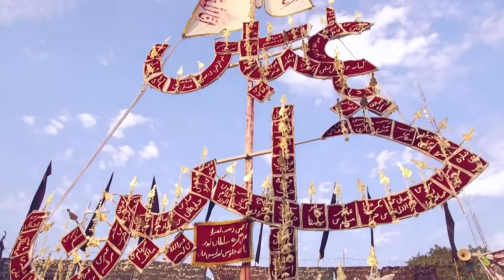Anjuman Rizvia Hasanpur | 26th Tarhi Shabbedari Wa 72 Taboot 2019-1441 | Amhat, Sultanpur